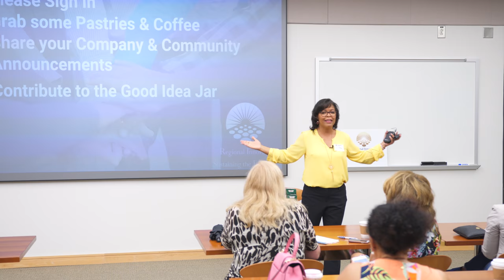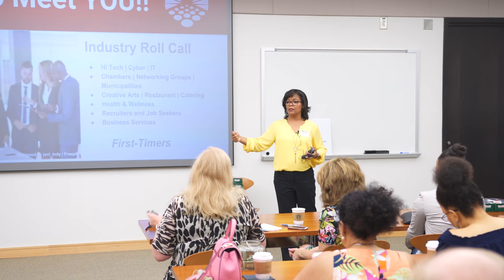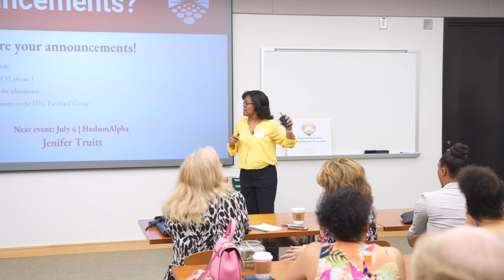RISE Networking Group Intro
RISE is the new name for the former HOT Coffee Networking group!! Same awesome event, same amazing connections, even better collaboration and connectivity to the regional entrepreneurial ecosystem!